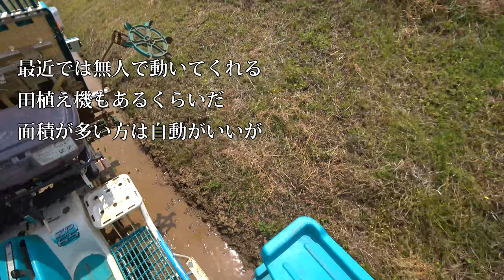【会社員実家農業手伝う】令和二年5月クボタ6条田植え機で四隅のやり方１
92歳　5万円の2条刈コンバイン稲刈り活躍・種子島中種子町大平(里さんイタルさん)R1 7 28